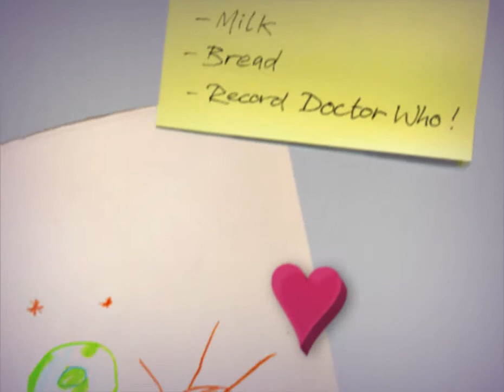Alien Stew [2009]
A gift for Alice's 8th birthday.

A previous version (now replaced with this one on which the video has been better compressed, and which should run far smoother as a result) got a couple of hundred views and three comments, which I wanted to keep. Thanks to those who left them.

1.
Hey alice!
I keep on watching it i luv it!
I remember once ages a go u showed it us, AMAZING!
x Kathleen x
[MsKathleenBoyle]

2.
this story is really cool:) you should make some more!I'm sure there are lots of ideas and huge talent in you just waiting to be admired by all the youtube visitors wanting to feel like happy kids again. even if it's just for 8:51 minutes;)
ana
[uficheq]

3.
Alice& Robbie the film is full of really surprising & funny scenes! Like squashing the aliens and the boy stuck in the elephants bottom :-))))
Thanks for making this movie. It is really great. Dancing is fabulous! Would you two like to go on a real journey into space, if YES :-) I wish you do it.
Be happy and stay creative x x x Jadzia
[ladydowney2000]